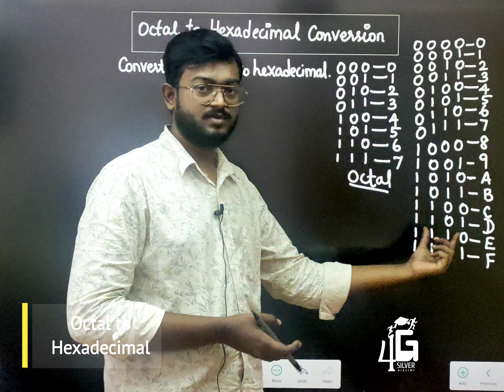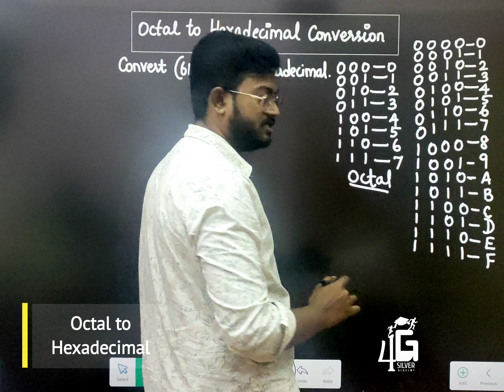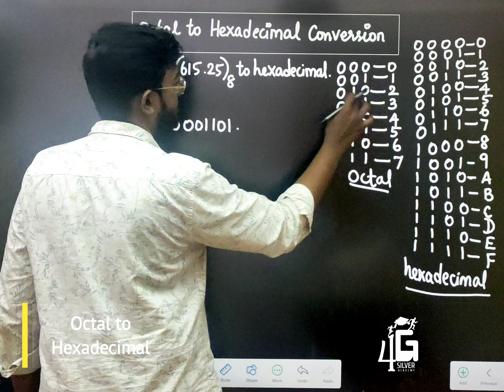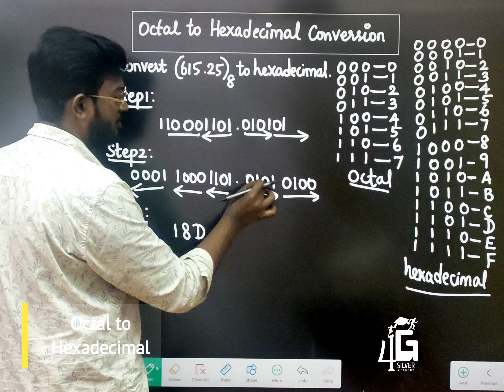Octal to Hexadecimal in Tamil | Digital Systems Design in Tamil | Unit 1 EC3352 Lectures in Tamil